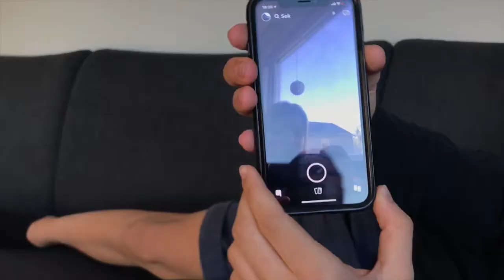Hovedprosjekt Snap map